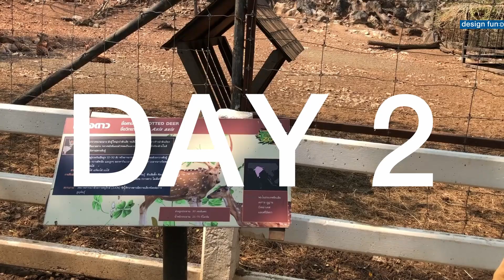มามิตะลุยเขาใหญ่ : Design Fund 05 By GAPTHANAVATE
มามิออกไปนอนนอกบ้านเป็นครั้งแรก
จะเป็นไง ไปดูกัน !!!

ช่องทางการรับชมเพิ่มเติม